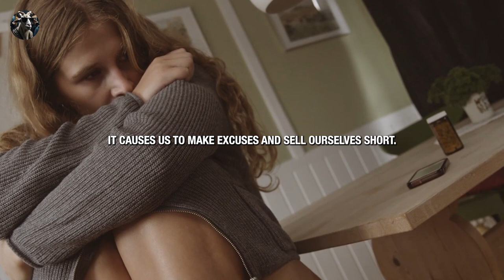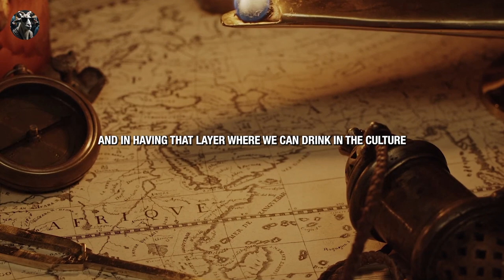2024 GET UP AND MAKE IT HAPPEN | Best Motivational Speeches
Speaker in the Video:
Andy Frisella, Jocko Willink , Brian Tracy , Grand Cardon , Steve Harvey , David Goggins , Mel Robbins , Les Brown, Eric Thomas , Coach Pain , Jordan Peterson, Joe Rogan, Tom Bilyeu,

2024 GET UP AND MAKE IT HAPPEN | Best Motivational Speeches